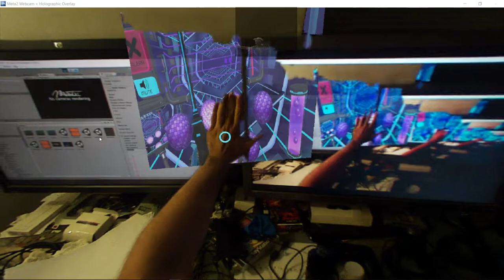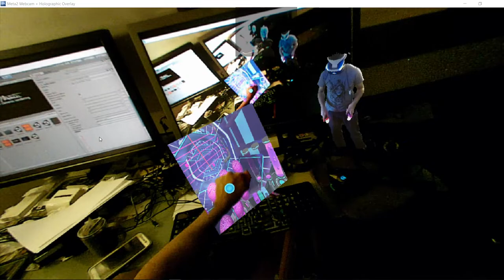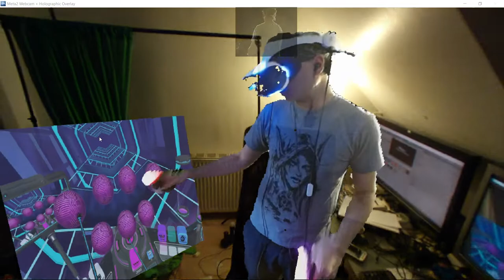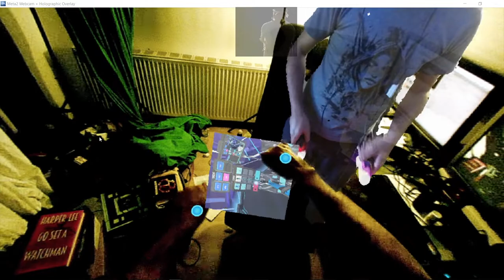Beyond youtube: holographic spatial computing remix of DJaying Survios' Electronauts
Youtube, Mixer, Twitch  old. The future is holographic, personal app based. Here is a few minutes from a 2 hour PlayStation VR Electronauts play.  Full holographic app review to follow. No green screens or beards, were used to make this MR video. More on this as I continue to tinker with the successor to Youtube... and when I sync the audio!